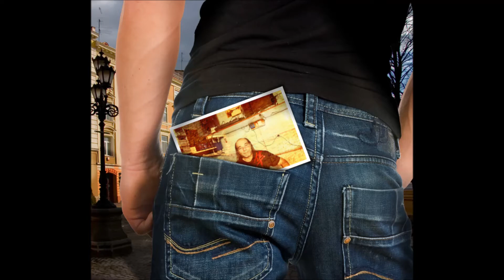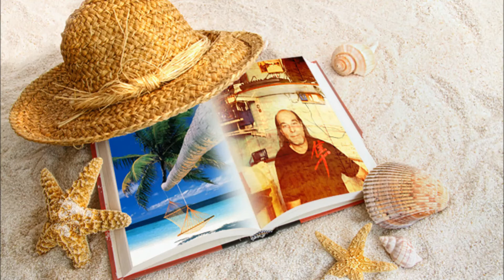Ελξη internal flights Movie soundtrack